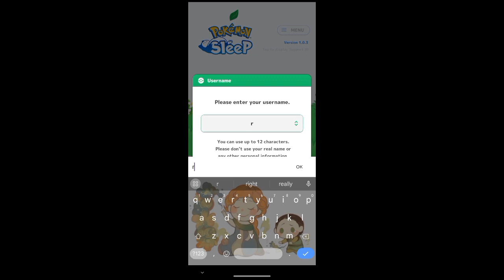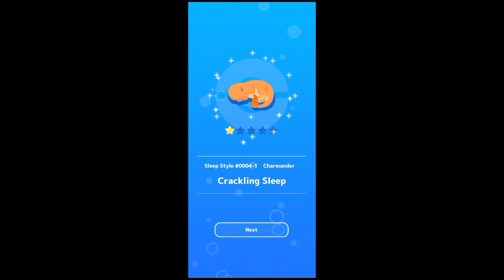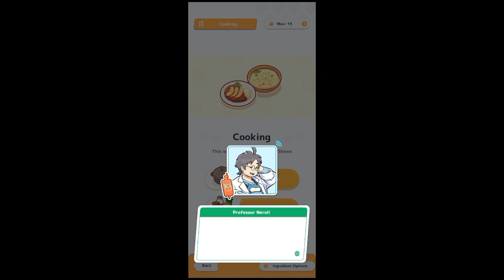POKEMON SLEEP REVIEW | Remisaurus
Hey babes, today I gave Pokemon Sleep a try and documented my experience!

 Have a great day, everyone! And remember to be kind to yourself and others.